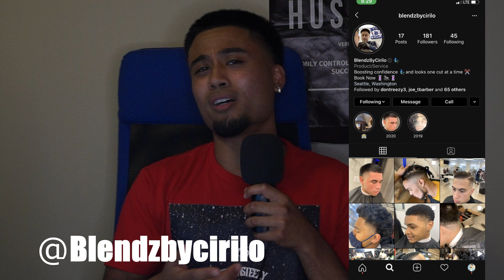Is GIANNIS ANTETOKOUNMPO a SUREFIRE TOP 5 player in the NBA? (Prod. by K3ONO)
With Milwaukee trailing the Miami Heat 1-3 in the Eastern Conference Semi-Finals, the elephant in the room MUST be addressed... IS GIANNIS in the same class as LeBron, KD, Kawhi, & Steph? Meaning, is he still a SUREFIRE TOP 5 NBA player??
Get @ me on all social media platforms!
Facebook @ Calvin Domingo & @Steezy A. Smith
Twitter (Main) @c_drizzy12
Twitter (Sports) @calsteezysports
Talk sports on the 'The Boelt' every Saturday from 10am-1pm on KGRG 89.9 FM or on the KGRG app!